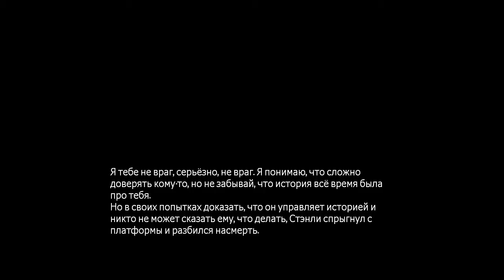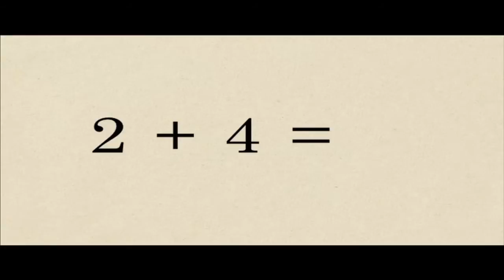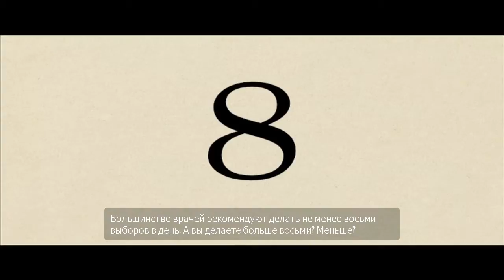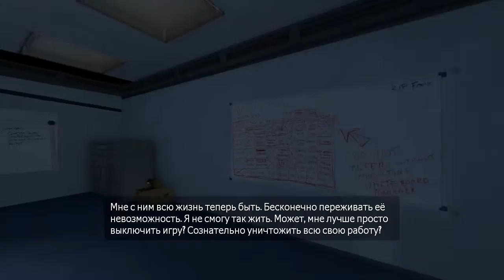The Stanley Parable #2 - СЛОМАЛИ ИГРУ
В этот раз мы с вами сломали игру...И заодно мозги себе ;)